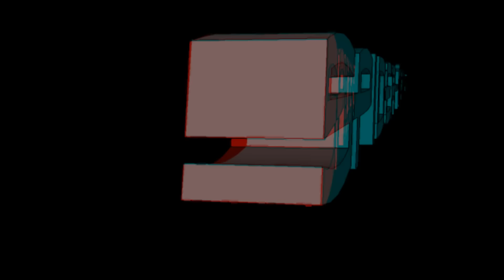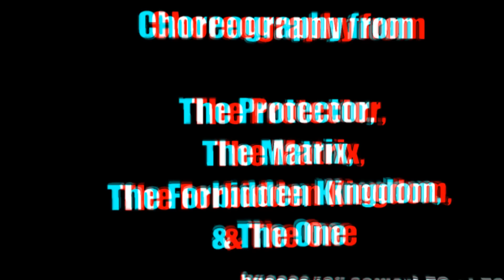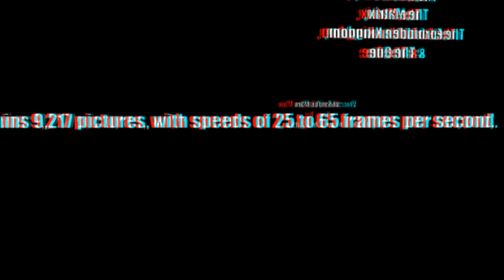Spider-Man Ultimate 3D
In spectacular 3D experience an epic battle waged inside Spider-Man's mind between his conscious and the symbiote to liberate himself from its corrupt rule. *Anaglyph glasses are needed to see the red and blue 3D. Now in wide-screen.